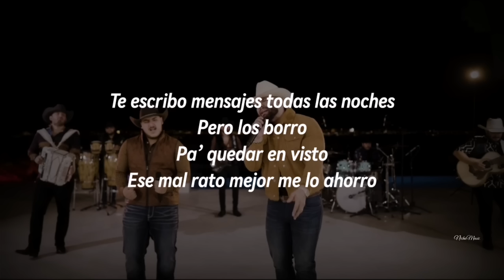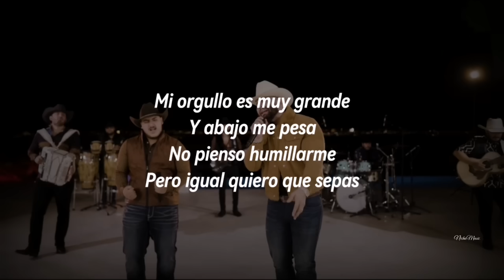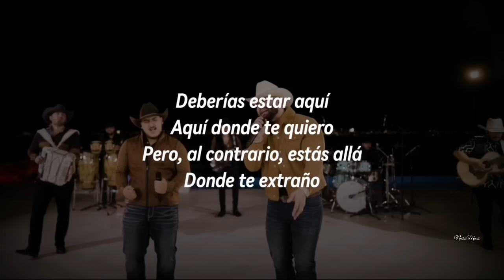Grupo Frontera, Carin León - Que Vuelvas (LETRA) Estreno 2022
Tema: Que Vuelvas
Artista: Grupo Frontera, Carin León
Album: Single

QueVuelvas (Lyric Video) Grupo Frontera, Carin León Single (Estudio) Cover, Letra, Karaoke, Lyrics Lo Mas Nuevo, Corridos, Regional Mexicano,